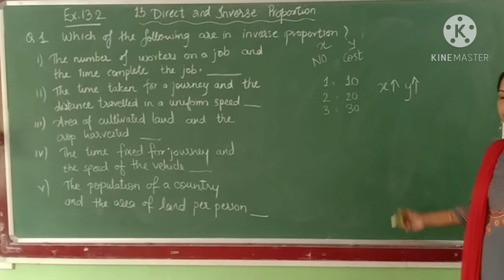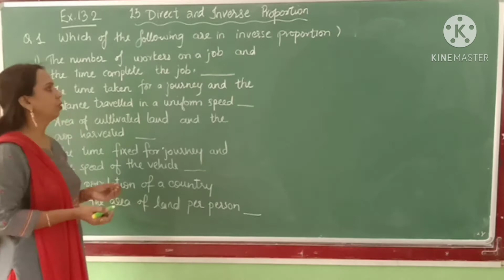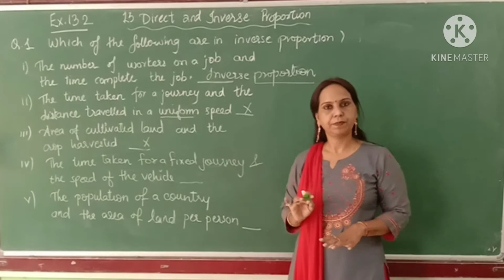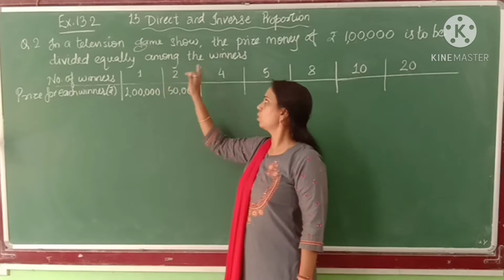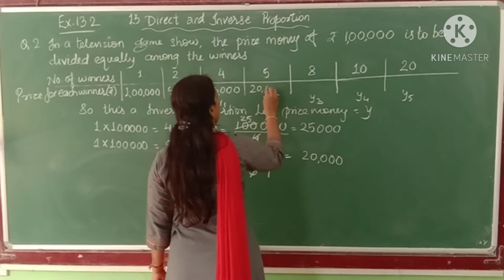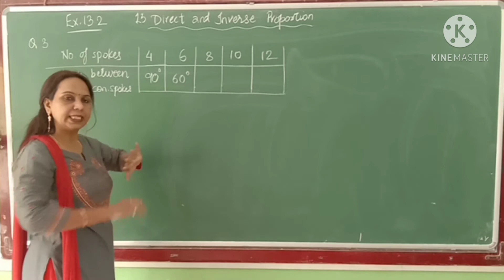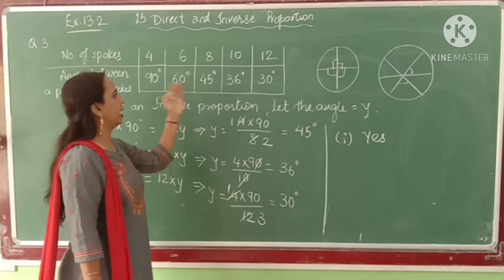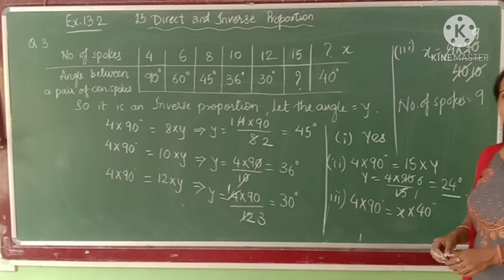Class 8 Maths Ch.13 Direct and Inverse Proportion Exercise 13.2/ Q 1,2,3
Exercise 13.2/ Q 1,2,3 Solution By Neeta Mahor